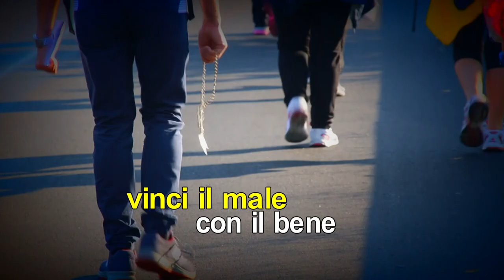Il Perdono Gargano con don Maurizio Patriciello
25 km a piedi da MONTE SANT'ANGELO a SAN GIOVANNI ROTONDO. Il cammino penitenziale sulla via degli angeli, per lucrare l'indulgenza plenaria nella chiesetta antica di Padre Pio, con la partecipazione e la testimonianza di Don Maurizio Praticiello, il prete della terra dei fuochi.

"Il male non ha l’ultima parola. Nemmeno nella tua vita il male avrà l’ultima parola, perché il tuo Amico che ti ama vuole trionfare in te. Il tuo Salvatore vive. Se Egli vive, questo è una garanzia che il bene può farsi strada nella nostra vita, e che le nostre fatiche serviranno a qualcosa. Allora possiamo smettere di lamentarci e guardare avanti, perché con Lui si può sempre guardare avanti. Questa è la sicurezza che abbiamo. Gesù è l’eterno vivente. Aggrappati a Lui, vivremo e attraverseremo indenni tutte le forme di morte e di violenza che si nascondono lungo il cammino. (Christus vivit 126-127)